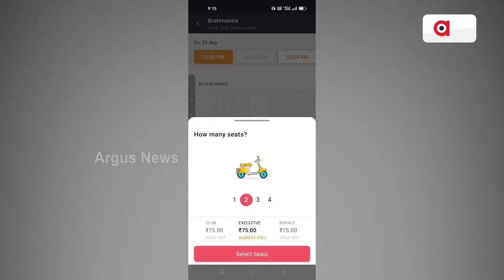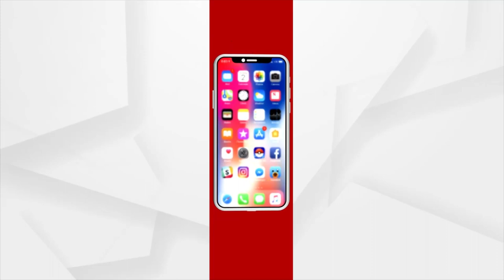National Cinema Day: Watch Any Film In Theaters For Rs 75 Only